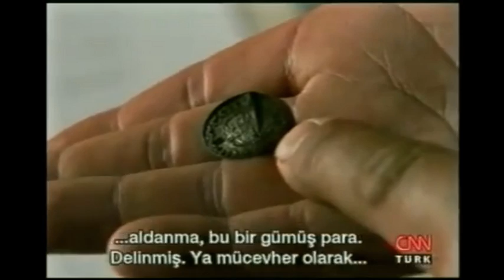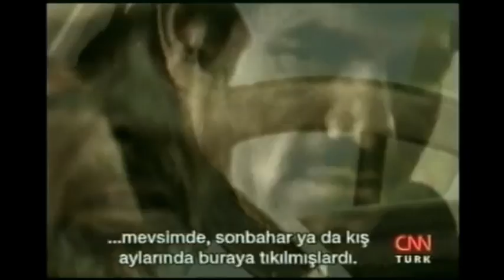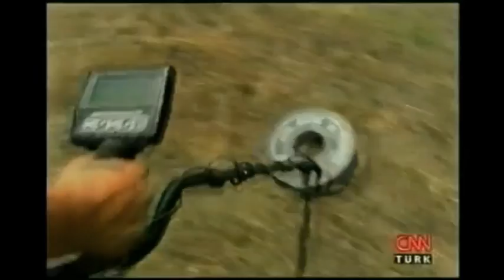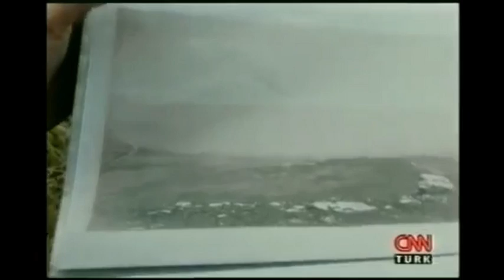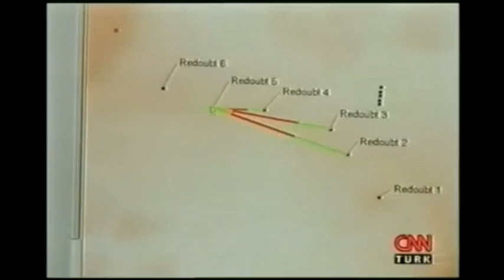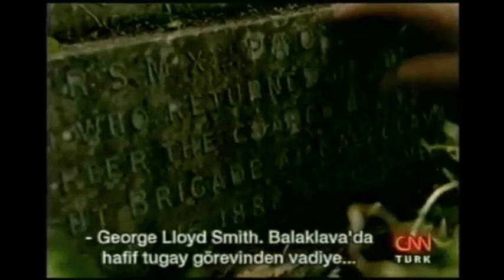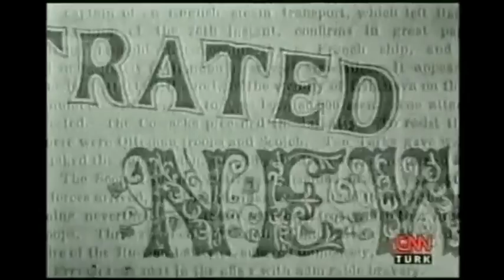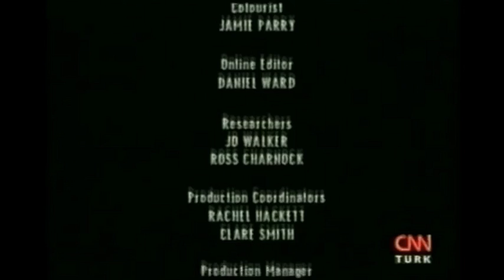Kırım Savaşında İngiliz Yalanı - Balaklava Savaşı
British lie in the Crimean War
Battlefield Detectives The Charge Of The Light Brigade
Balaklava Muharebesi, 25 Ekim 1854'te meydana gelen, Kırım Savaşı sırasında Ruslarla, Kırım'ın Sivastopol kentini kuşatan Osmanlı Devleti - Birleşik Krallık - Fransız İmparatorluk ittifak kuvvetleri arasındaki muharebedir. İttifak kuvvetlerinin amacı Sivastopol'un limanı ve kalesini ele geçirmekti. Muharebenin bir tarafının bu üç değişik devlet tarafından oluşması, Alma Muharebesi'nde kazanılan ittifak zaferinin ardından meydana geldi.

İttifak kuvvetleri Sivastopol kentine uzun sürecek bir kuşatma yerine hızlı bir şekilde saldırmaya karar verdi. Lord Raglan komutası altındaki İngilizler ve Canrobert komutası altındaki Fransızlar, birliklerini limanın güneyine konuşlandırdı. İngilizler Balaklava'nın güney limanına doğru ilerlerken, Fransızlar batı kıyısındaki Kamieş'e girdi. Fakat bu pozisyon, İngilizlerin sağ kuşatma kanadını zayıflattı, ve bu kanatta az asker vardı. Rus komutanı Liprandi, 25.000 askerini yanına alarak Balaklava civarındaki kuvvetlere saldırmaya hazırlandı, bunu yaparken İngilizlerle sağ kuşatma kanadının arasındaki bağı koparmayı umuyordu.

 25 Ekim 1854 tarihli "Ağır Süvari Tugayının Hücumu" (William Simpson, taş baskı, 18 Ocak 1855)
Rusya İmparatorluğu'nun süvari birlikleri Osmanlı askerleri yenip Balaklava Limanı'na giden yolunu açtı. Rus süvarileri önleyebilecek güç olarak az sayıda Osmanlı askerler ve Kraliyet Deniz Piyadesi (Royal Marines)'nin dışında Colin Campbell komutasındaki 93. Piyade Alayı (Sutherland Highlanders Regiment of Foot) kalmıştır. Alay iki sütun halinde hattı oluşturup Rus süvarilerinin şiddetli saldırlarını geri çevirmeyi başardı. 93. Piyade Alayı askerlerinin kırmızı renkli üniformasından dolayı bu çarpışma "İnce Kırmızı Hat" adıyla anıldı.

"İnce Kırmızı Hat" tarafından geri çevirilen Rus süvari birliklerine bağlı 3500 atlı bu sefer James Yorke Scarlett komutasındaki ve 5. Dragoon Muhafız ile 6. Dragoon Muhafızı'ndan oluşturulan "Ağır Süvari Tugayı" (Heavy Cavalry Brigade)'na yöneldi. 600 atlıdan oluşan "Ağır Süvari Tugayı" Rus süvari birliklerine karşı saldırı düzenledi ve sayıca yaklaşık altı katı olan Rus süvarileri yendi.

Balaklava Muharebe sırasında bir Rus topçu taburuna karşı gerçekleştirilen ve fiyaskoyla sonuçlanan "Hafif Süvari Tugayı"nın saldırısı "Hafif Süvari Alayının Hücumu - Charge of The Light Brigade" ismiyle Tennyson tarafından şiirleştirilmiştir. 1881'de Rudyard Kipling eleştiri niteliğindeki "The Last of the Light Brigade" şiirini yazmıştır.

The Charge Of The Light Brigade
Battle of Balaclava
Balaclava War
Balaklava Savaşı
Kırım Savaşında İngiliz Yalanı